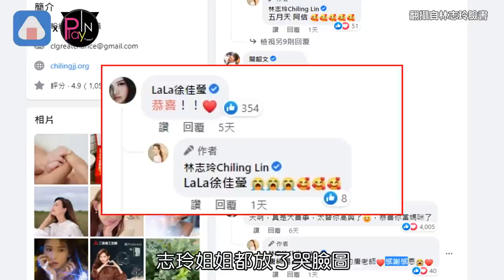被暗指找”代孕”隔3天林志玲出現了 回哭臉圖網一看全讚嘆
怎麼還在關心兇手🤣🤣🤣